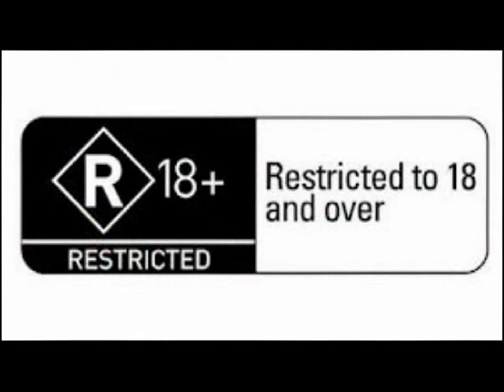Rust tower of death part 2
we take the tower up to 152 floors and still its not the cap for building